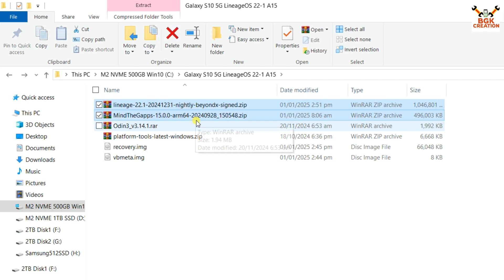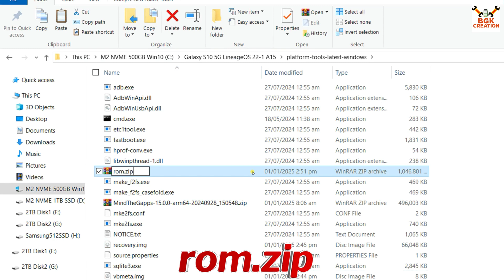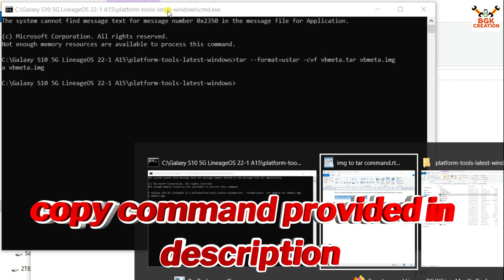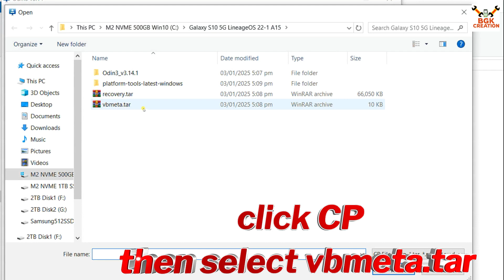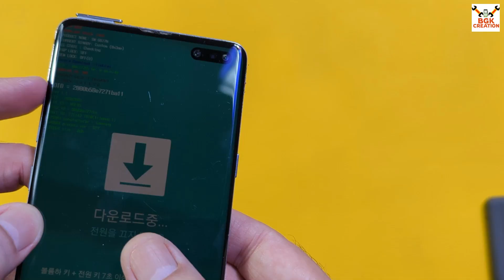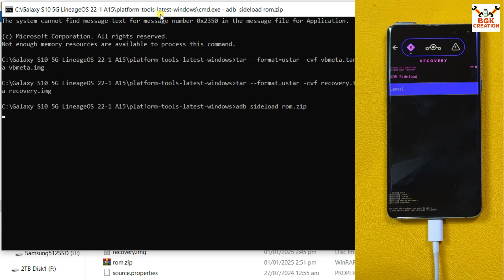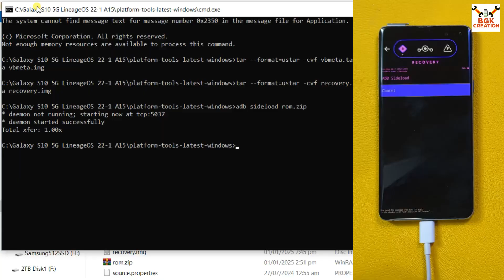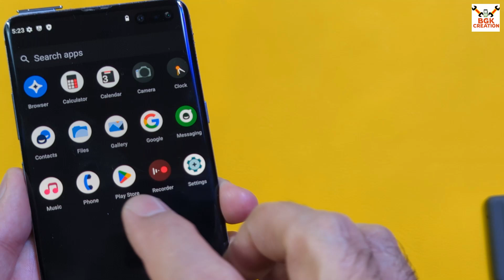Install Official LineageOS 22.1 Android 15 ON Galaxy S10 5G -English-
LineageOS 22.1
Status Official
Android 15
Device Support Galaxy S10 5G (exynos) only

Requirements :
Mobile must be updated to latest Stock Firmware once.
Mobile must have an Unlock Bootloader

If ever want to flash stock firmware then download stock firmware accordingly and flash it with Odin in download mode.

Stay Blessed

Download
LineageOS 22.1 Android 15

Commands
tar --format=ustar -cvf vbmeta.tar vbmeta.img

tar --format=ustar -cvf recovery.tar recovery.img